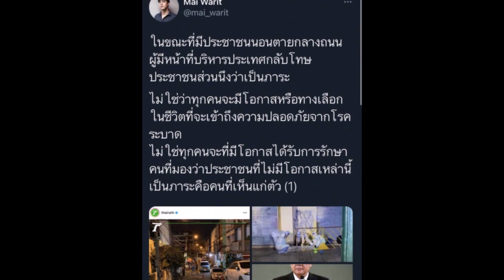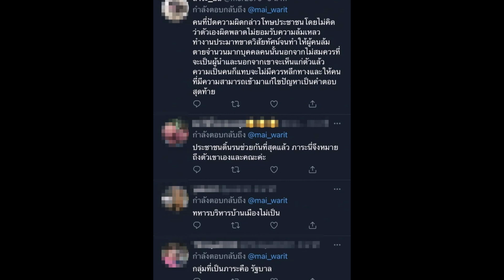ไม้ วฤษฎิ์ ฟาดใคร? แก้ปัญหาด้วยวิธีเดิมที่ไม่ได้ผล ไร้ความสามารถ รึมีผลประโยชน์แฝง